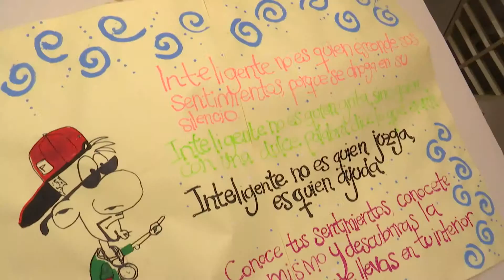Noticiero ITM Se Ve 2015 - No. 19(3 de julio 2015 )